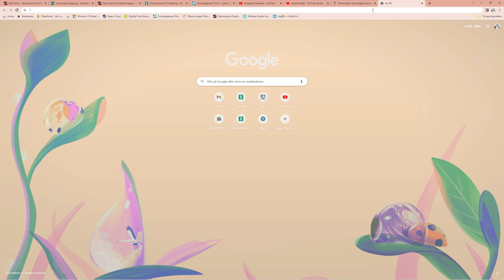My Time At Portia: Episode 148, The friend-ship is "stronger then ever"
Taking a little ride on the ship, helping a friend, and making some Relics